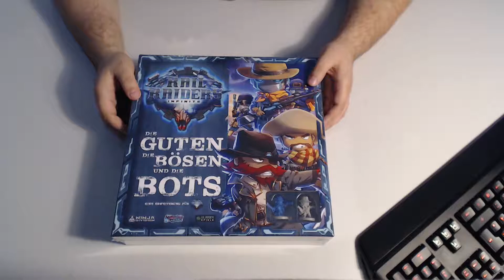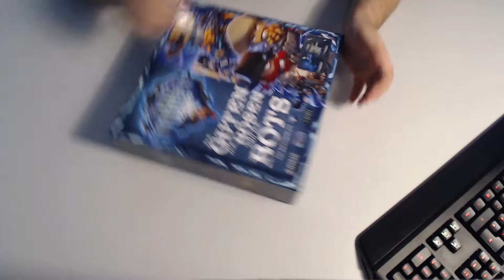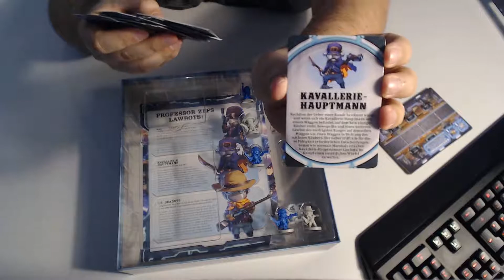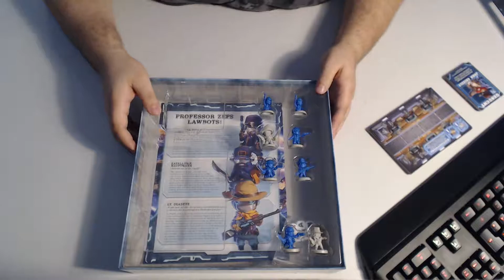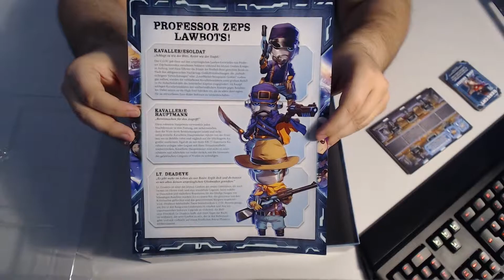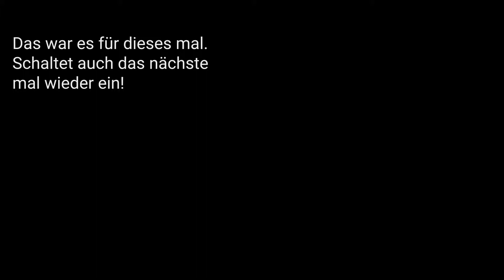Rail Raiders Invinite | Unboxing | Die Guten die Bösen und die Bots [German]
Rail Raiders Infinite ist ein Brettspiel mit Science Ficition-Western-Thematik im Chibi-Look von den gleichen Leuten, die schon Super Dungeon Explore und Ninja All Stars entwickelt haben.